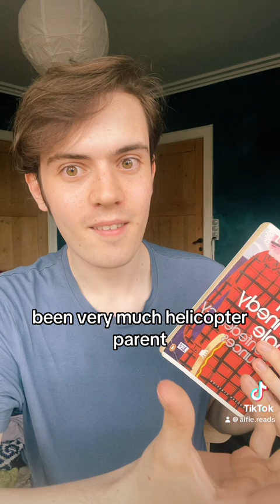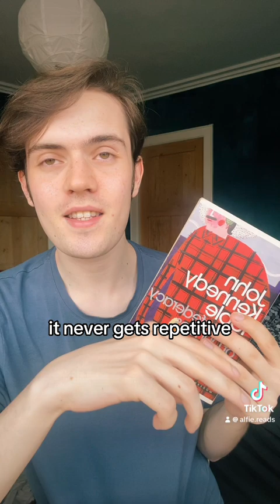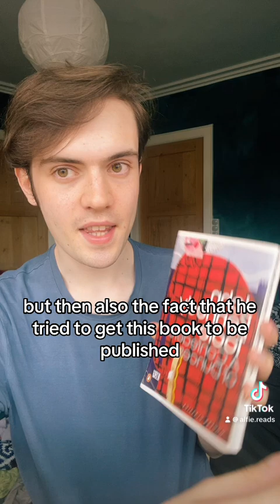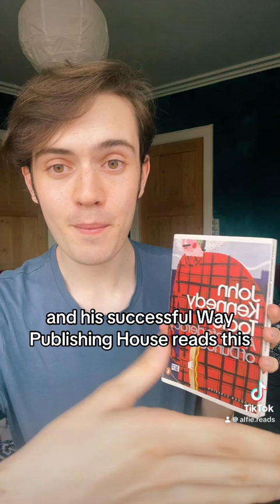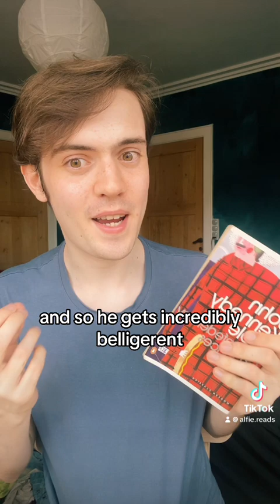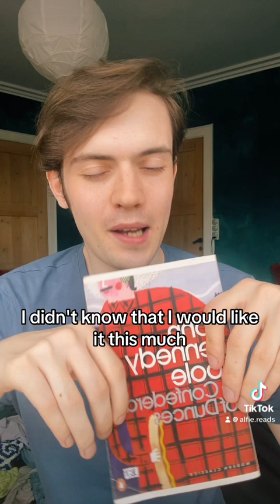So I Read A Confederacy of Dunces by John Kennedy Toole…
Why don’t more people talk about this?